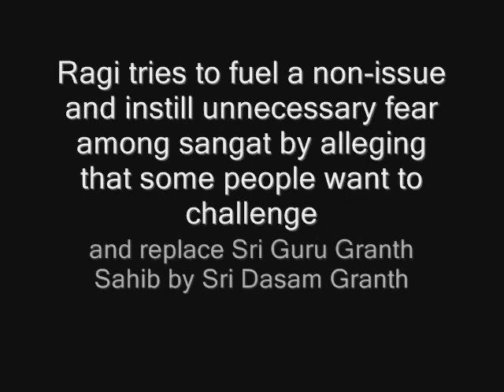Controversial Ragi Prof Darshan Singh instills unnecessary fear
There is hardly any gurdwara in the world where the parkash of Sri Dasam Granth is done. And the places (two Takhats) where it is done, it is at a lower level and in the presence of Sri Guru Granth Sahib. Darshan Singh tries to fuel a non-issue and instill unnecessary fear among sangat by alleging that some people want to challenge and replace Sri Guru Granth Sahib by Sri Dasam Granth Sahib.